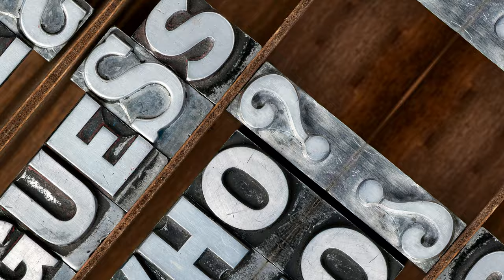Why Dune Part 2 Is The GREATEST Movie EVER | Dune Part 2 Movie Review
In this video, we're diving deep into the highly anticipated sequel, "Dune: Part Two." Strap in for a spoiler-free journey as we explore everything you need to know about this epic continuation of the Dune saga.

From breathtaking visuals to mesmerizing performances, "Dune: Part Two" promises to be an unforgettable cinematic experience. Join us as we analyze the film's direction, screenplay, and character development, offering insights into how it expands upon the rich universe crafted by Frank Herbert.

Whether you're a die-hard fan of the novels or a newcomer to the franchise, this review is tailored to provide you with all the essential information you need before heading to the theater. Get ready to embark on another journey to the sands of Arrakis as we uncover the secrets of "Dune: Part Two" without spoiling a single detail.

Chapters -

00:00 - Intro
00:47 - Cast
01:11 - Recap of Dune Part 1
02:02 - About Dune Part 2
03:39 - Music
03:59 - Cinematography
04:13 - Direction
04:34 - Final Thoughts
05:20 - What's Next for Dune Universe?
05:45 - Outro